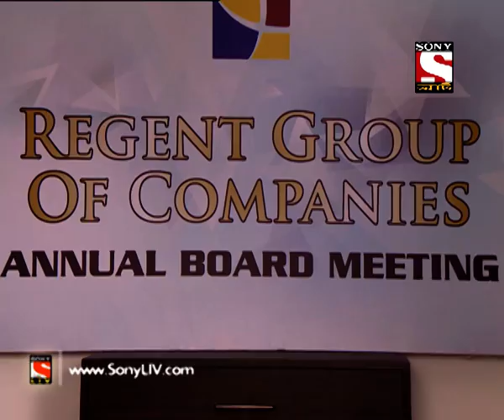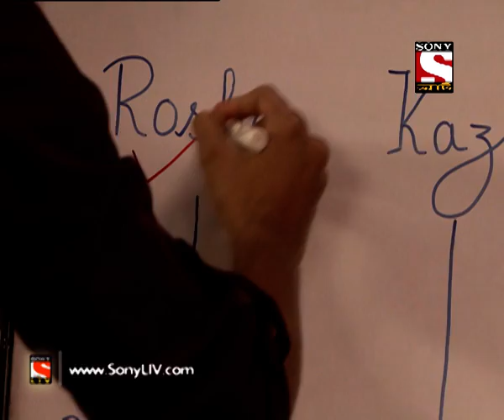Adaalat - আদালত (Bengali) - Ep 357 – Murderous Steam Bath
In Today’s episode, we present to you a murder case, which is executed in an enclosed steam room. Mr. Rohilla, is a business tycoon and while taking his steam bath gets murdered with a sharp weapon. The prime suspect of the case is Roshan, who is a close aide of Mr. Rohilla. However, at the time of murder three other employees of his company were also present in the same room. And shockingly no murder weapon is recovered by the investigation officers from the crime scene yet! Want to know more?